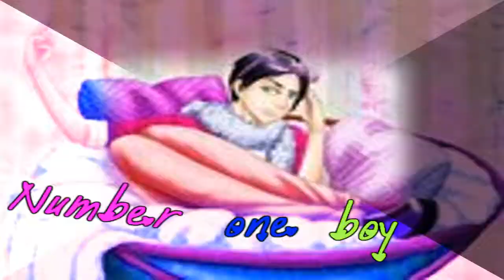Craig Tucker - When I Grow Up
Hello everyone. I have alot to say and complain about. You don't need to read the entire description - there will be nothing of use in here. First, I'd like to ask kindly that if you have a question about how this was edited, please PM it, do not comment. I don't get the chance to respond to every comment, because YouTube does not notify me of EVERY comment. Bottom line, if you want an answer, PM me the question. So, this is my first picture-y video, and it turned out flashier than I thought it would, but I think it's okay for the most part. Consctructive critisism is welcomed. :) Now. Time for my rant. My editing program was being a pain, seriously. It wouldn't save the changes I'd made and kept falling unresponsive. God, that was horrible. Tons of the scenes and lyrics had to be redone due to this.. and sometimes the original looked better, and therefore, disappointment for me. Sighh~ Next, my lack of metro Craig and "famous" and "attention hog" Craig were at a minimum. I'm really sorry if there's barely any variety. I didn't have the time to go hunting for more. While I'm on the topic of photos used, I'd like to thank the artists of all these wonderful pictures. I envy your skill! I look up to all of you. Usually there's a little note on all my videos about how I came to do the video. Well, in this one, it was pretty much comparable to lightning. A brilliant flash, and I just knew it was Craig Tucker's song.. especially the line "I wanna see the world" haha.. get it?! His Peru trip? okaymovingon. The song was just perfect, so I had to do it. At the moment, I have no idea if I'll be doing any more of this type of video.. let me know if its good, please? Because then I'd consider it. ~ I'd do anything for my lovely viewers ~ :D Next order of business. The comments. When Craig is talking about people knowing him, I wrote up some false comments - I hope their readable. I was thinking of crazy fangirls the whole time. Imagine if they followed the whole Team Craig around.. Poor Tweekers, he'd probably have a nervous breakdown. I used a bunch of stock photos in the background, was that a good idea? I'm hoping it was; They were extremely hard to find and choose. I had little selection, especially with the catwalk. The scenes were hard to make. ~ I bet I already said that.. but did I say why!? Probably. ~ They were hard to make because for one, it wouldn't save.. but two, the alignment was off on EVERYTHING. My video FX just don't have the correct power to do videos like this. (Cough, the car scene... the filming scene...) I'd like everyone to know I DID NOT USE PHOTOSHOP. Occasionally, I'll get comments about using photoshop and I assure you, this is not a tool I use. Back to the topic of inspiration.. (I know I'm jumping around a bit.) I kinda lost it at 0:16, is it noticable? I sure hope not. (Now everyone knows, but oh well.) One more thing, (YES, THE CRAZY LADY IS FINALLY SHUTTING UP!) the flashes that occur in some parts of the movie represent camera flashes, if you didn't catch on to that. :) Enjoy